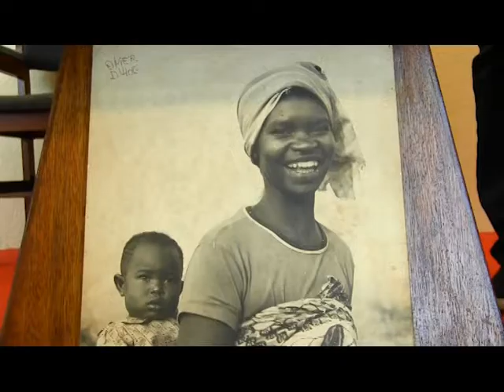JOURNEE DE LA FEMME - MESSE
PRIONS POUR LES FEMMES DU MONDE ENTIER POUR QUE DIEU LEUR DONNE LA FORCE DE TEMOIGNER DANS LEUR MISSION